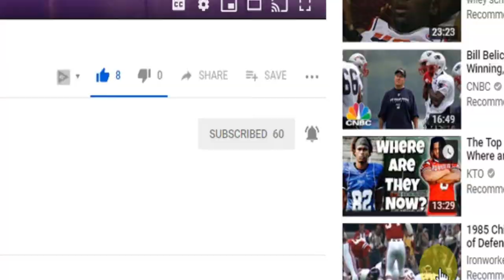Channel Trailer - Alternative Reality 2019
On this channel I do vegan recipes, green product reviews, and DIY projects! Here is a trailer showing YOU what ALTERNATIVE REALITY is all about! I am changing up the energy in 2019, you should join me!

Alternative Reality 2019 Channel Trailer

On this channel I do D.I.Y. green projects, green product reviews, and vegan cooking segments.

The current vegan cookbook I am into:
Vegan for Everybody by America's Test Kitchen

My Current Youtube Setup

Primary Microphone:
PowerDeWise Lapel Mic

Secondary Microphone:
Rode VideoMic ME

Lighting:
ESDDI Softbox

Tripod:
Arkon iPhone Tripod Mount

The purpose of this website is to promote broad consumer understanding and knowledge of various health topics. It is not intended to be a substitute for professional medical advice, diagnosis or treatment. Always seek the advice of your physician or other qualified health care provider with any questions you may have regarding a medical condition or treatment and before undertaking a new health care regimen, and never disregard professional medical advice or delay in seeking it because of something you have read or seen on this  channel.